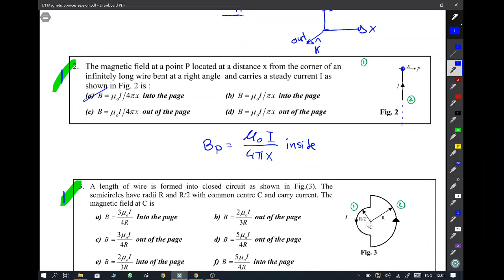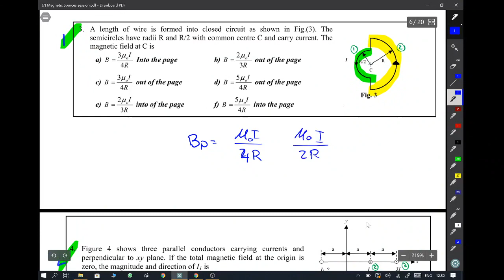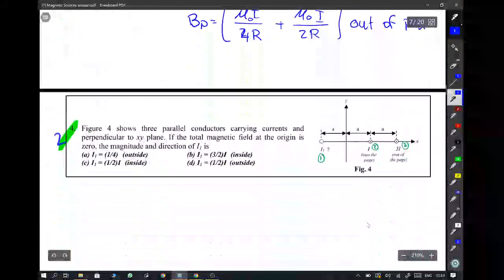Eng. Mostafa Hamed - PHM022s - Tutorial (7): Magnetic Sources